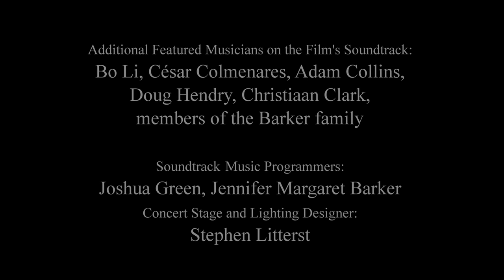Celtic Rock/Gaelic Song: Tìrean cèin (Distant Shores) performed by 6ixwire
"Tìrean cèin (Distant Shores)" is a multi-media crossover composition commissioned by East-West ensemble, 6ixwire (Xiang Gao, violin and Cathy Yang, erhu), from Scottish composer, Jennifer Margaret Barker and English cameraman/editor, John Anthony Palmer. The work features Scottish Gaelic singer Eilidh Mackenzie, flautist Jenna Knaster, and Celtic drummer Catherine Doersch.

The Gaelic song text, "My beloved sailed across the furthest sea", was commissioned by the composer from Eilidh Mackenzie, and is written in a traditional Scottish waulking song structure.

In creating the visuals Barker and Palmer decided to create two realms: realism and symbolism represented by historical Scottish scenes, and the meeting of the fiddle/violin and the erhu within their respective traditional musics.

Storyline:

Unable to make a living after the village’s fishing boats are wrecked, a father has to leave his wife and two sons in order to sign on to a merchant ship. As he walks away along Cromarty beach on the Black Isle in Inverness-shire, Scotland, the father is carrying a violin, as he is a great fiddler.

As months pass, the father’s wife and sons daily watch the ocean's horizon, waiting and hoping…

The father's ship is bound for the East, where it docks at the Chinese port of Guang Dong. Upon being granted a furlough in this port, he hears an erhu for the first time. In searching for the source of the sound, he comes upon court musicians in the grounds of the Yuan Ming Yuan palace. This sparks a 'ceilidh’ whereby the father spends his entire furlough playing violin with the palace court musicians and learning the erhu. When he returns to the ship, the court musicians present him with an erhu as a gift.

As months and years pass, the father’s wife and sons continue to watch the ocean's horizon, waiting and hoping…

Six years pass…then one day…

All musical, poetic and visual elements contained within this film are copyrighted. All rights are reserved.

The outdoor footage with 6ixwire was filmed at the Hagley Museum and Library in Wilmington, DE, USA. For more information on this museum, please